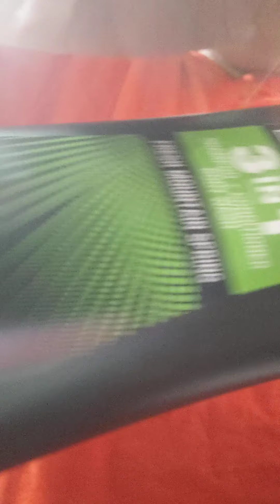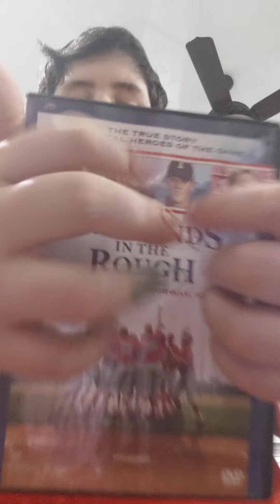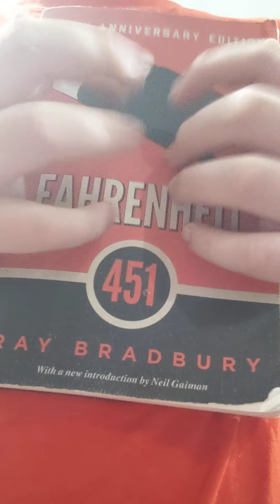tapping and random triggers